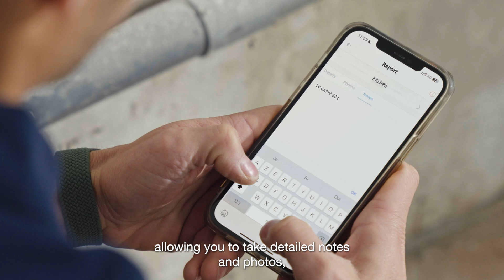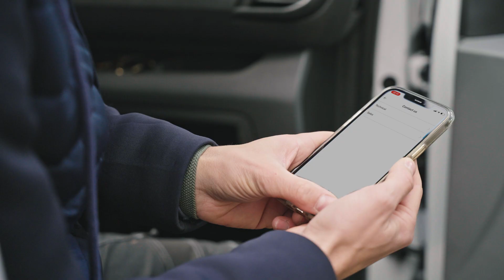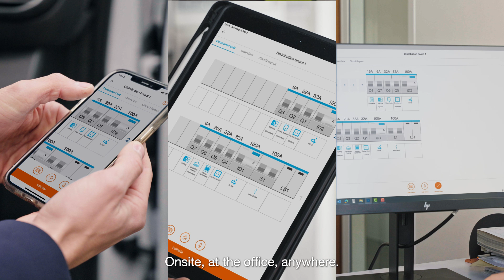Hager Ready: Anytime, anywhere and on any device!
The ultimate digital tool, accessible anytime, anywhere, on any device! Designed with and specifically for installers like you ˗ swiftly access Hager products, browse integrated e-catalogues, and effortlessly verify standards and norms. Enjoy convenient features like the print label’s function, on-the-job support, and enhanced team collaboration with the multi-user function. Plus, streamline your distribution board configuration for optimal efficiency. The Hager Ready app is the electrician’s personal digital assistant, saving you time on every job.

Now available on PC!